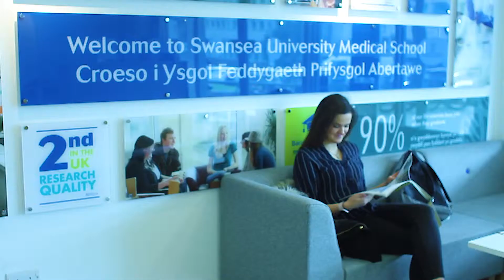Ashleigh talks about her Swansea University clearing experience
Ashleigh is a first year Biochemistry student at Swansea University. She gained her place through Clearing, and since then she has not looked back. Ashleigh has really enjoyed her first year with us, and has settled in well by joining one of our many societies.